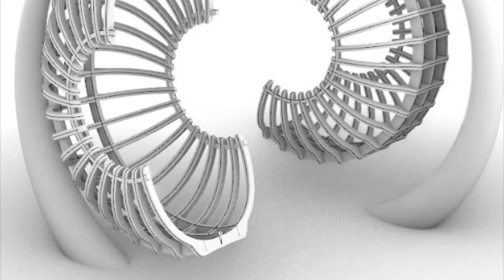Parametric Swing & chair by Regalway Architects & interior designers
Award winning Villa Architecture & Interior design located at Salt Lake City, Kolkatta, West Bengal, Bombay